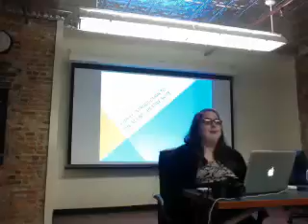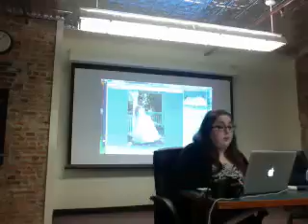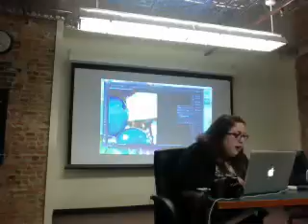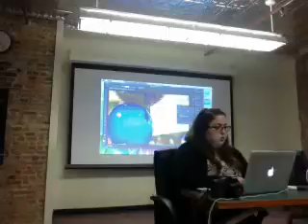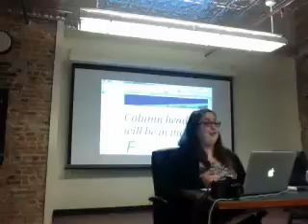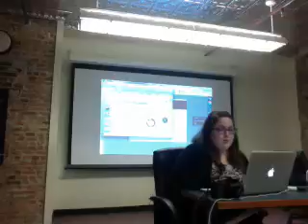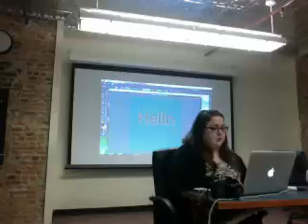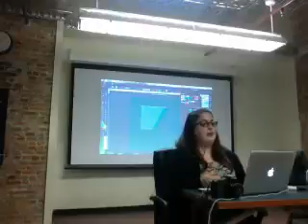Workshop: Adobe Creative Suite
Nichole Seguin, a journalist and editor, presents a workshop on Adobe Creative Suite at the Southeast Michigan Media Lab. For more information about free workshops at the media lab,